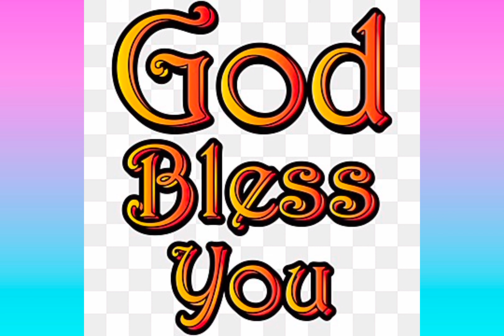ANNADHANAM AND VASTRADHANAM PHOTOS OF DR.SMT NAGESHWARI GARU